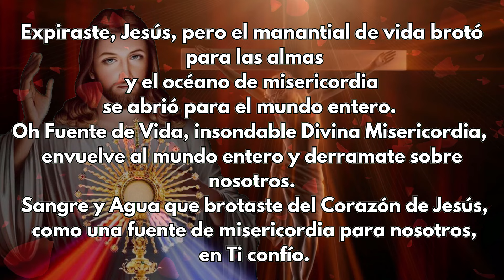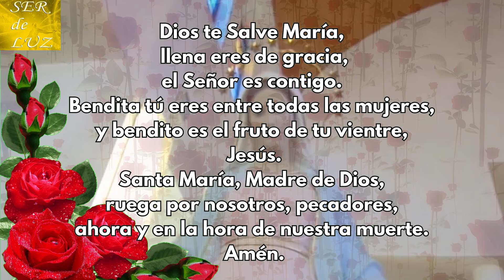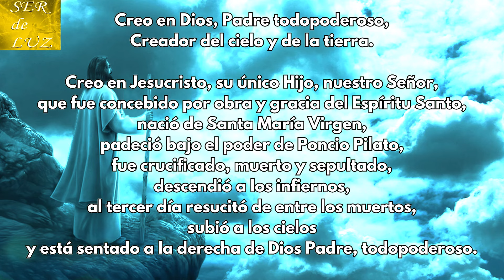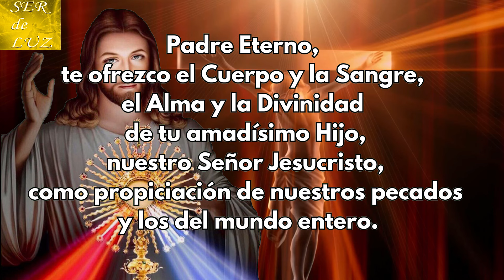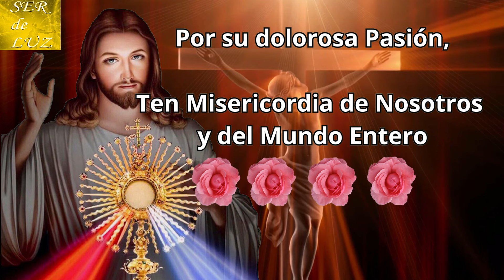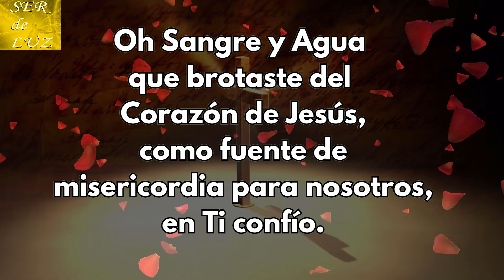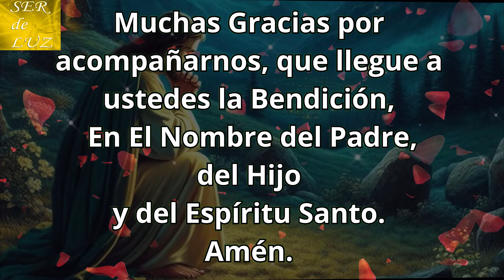Coronilla a La Divina Misericordia de Hoy Sábado 30 de Marzo 2024